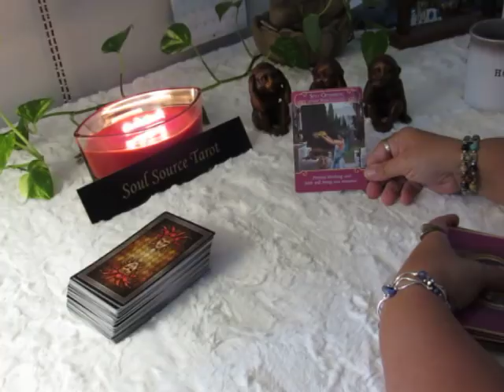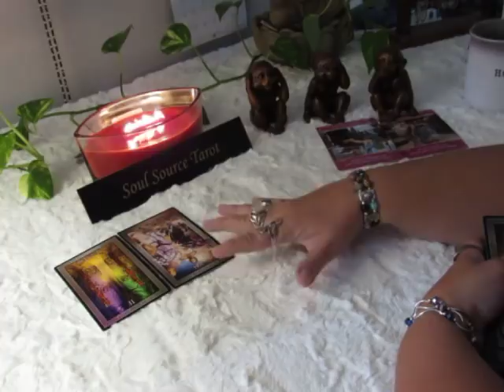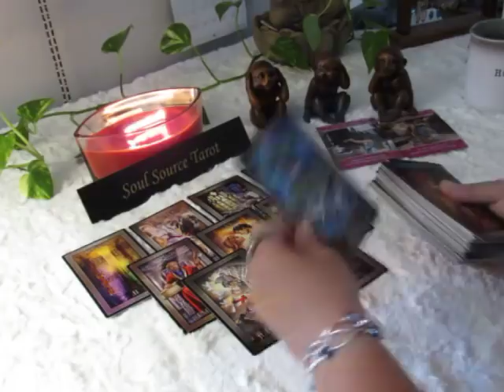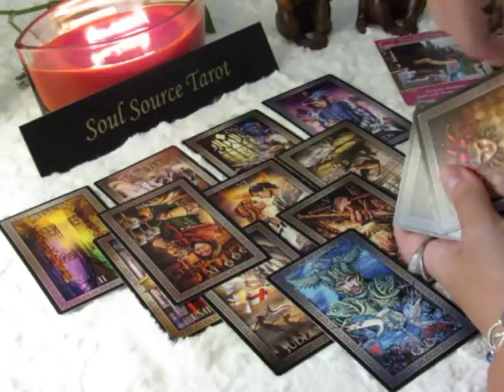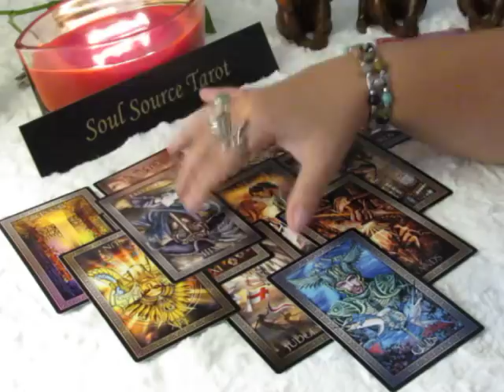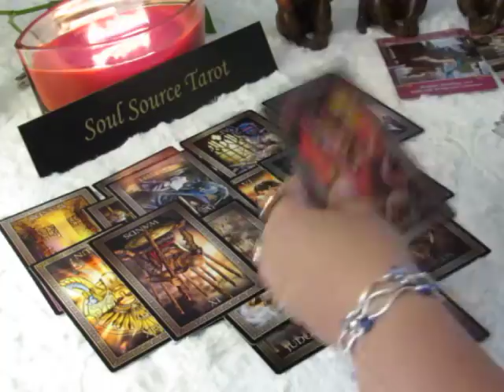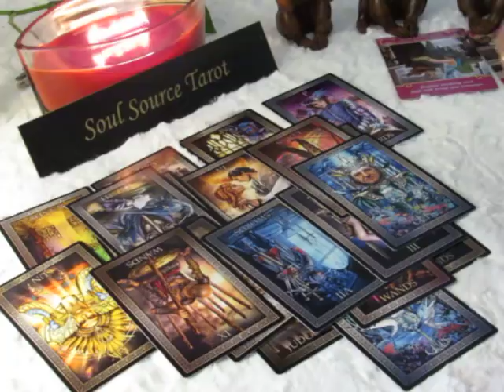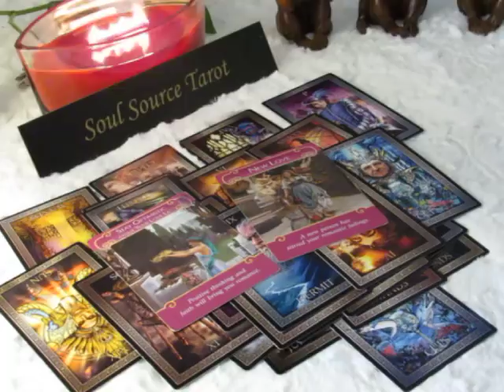~Virgo~Yes, This is Love~August 20 to 26 Virgo August Tarot Reading